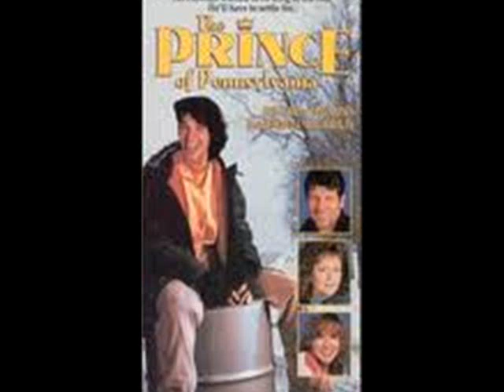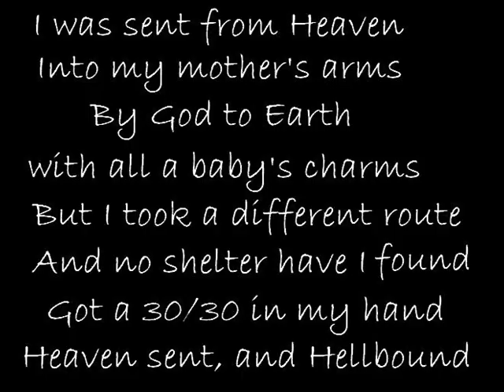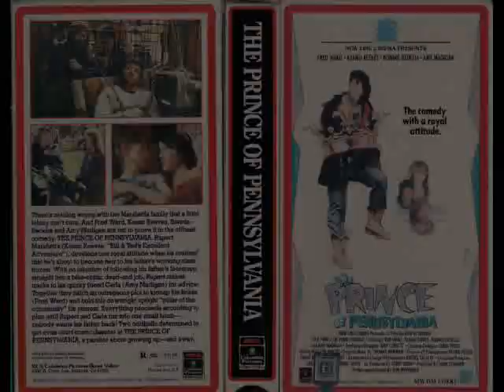Bad Connection Walking Wounded - Prince of Pennsylvania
From the Prince of Pennsylvania Soundtrack. A very underrated song.